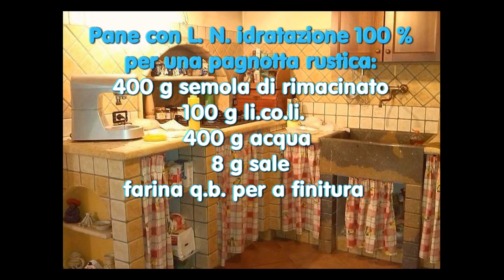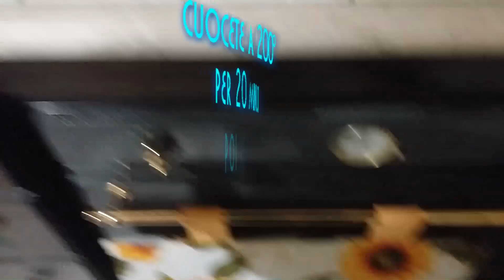Pagnotta di rimacino 100% idratazione con pasta madre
E' possibile realizzare un pane  di grano duro ben alveolato, idratato al 100%  ?
La risposta è si.
Per altro  avendo  l''impastatrice, è  di facile preparazione: un po' meno se si dovesse realizzare a mano ma anche in questo caso non impossibile.
Nel video troverete spiegazioni passo passo.

Pane con L. N. idratazione 100 %

per una pagnotta rustica:
400 g semola di rimacinato
100 g li.co.li.
400 g acqua
8 g sale
farina q.b. per a finitura